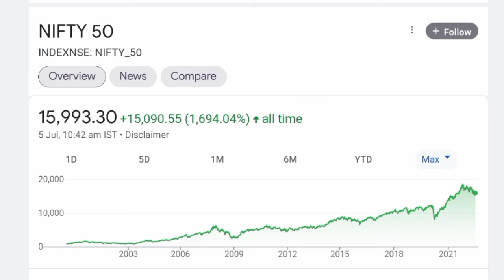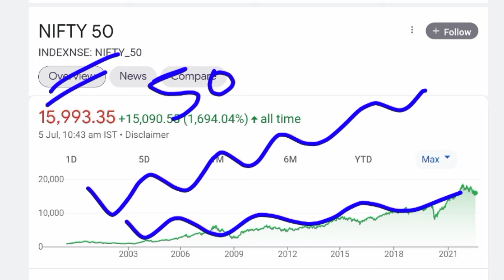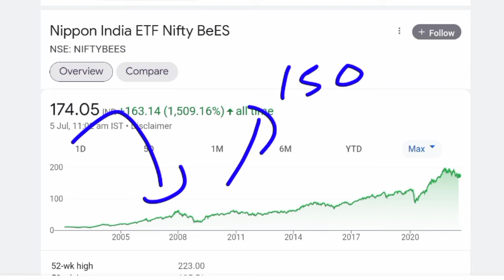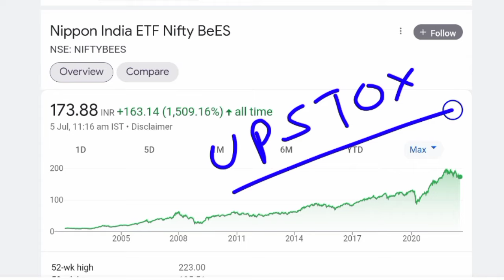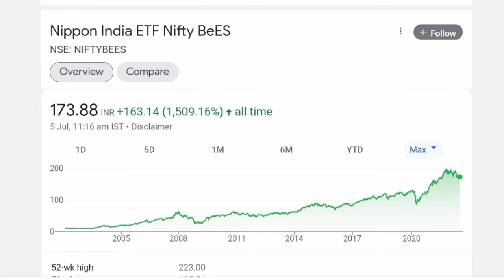NIFTY BEES : इसमें काम कर लिया तो बैंक,FD, MUTUAL FUNDS में पैसा लगाना छोड़ दोगे 😯 NIFTY BEES PRICE